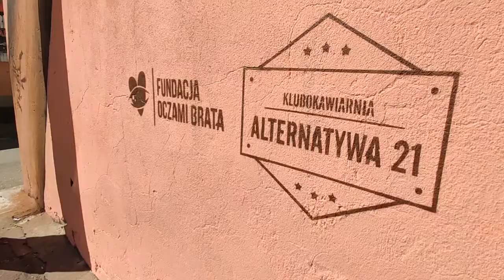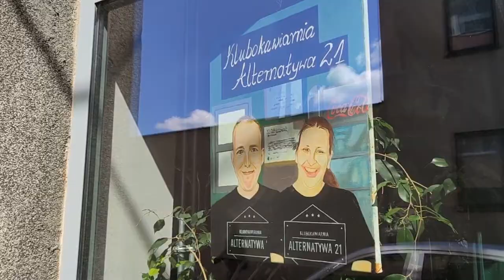Muralem sięgnęli w przyszłość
Mamy to! Nowy mural pod nazwą "Sięgając w przyszłość" jest już gotowy - chwali się Fundacja Oczami Brata.